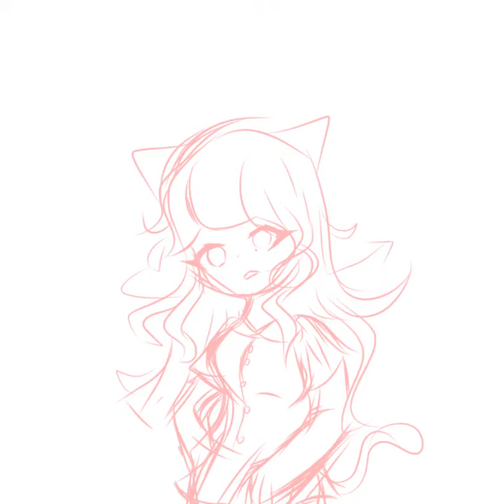Lazy drawing of a random oc-